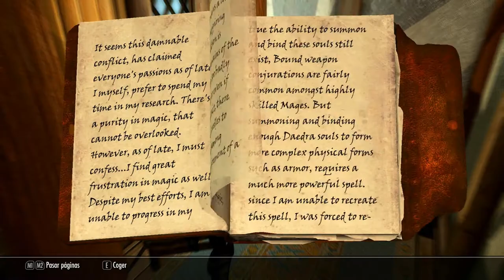Let's play Skyrim Parte 7